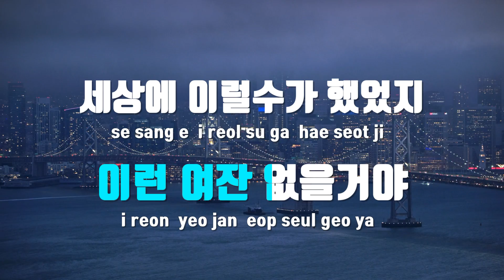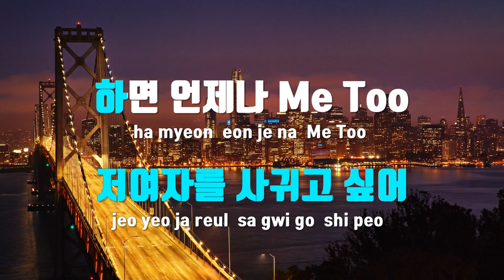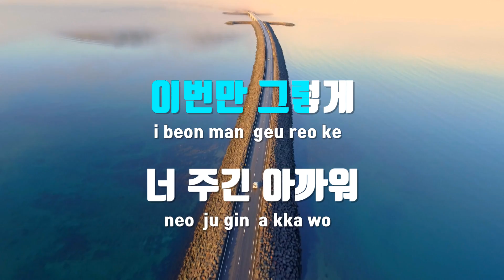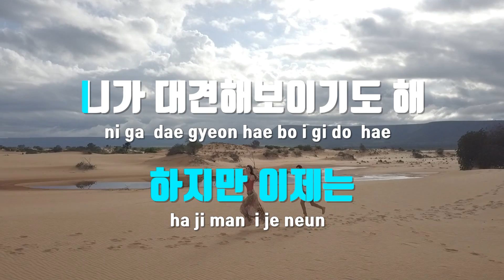[TJ노래방] 팡팡 - 하모하모(Hamohamo) / TJ Karaoke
팡팡  --  하모하모